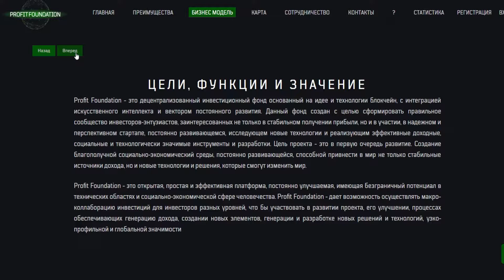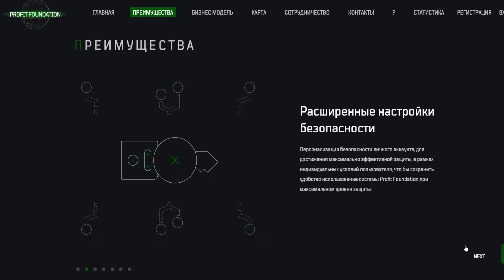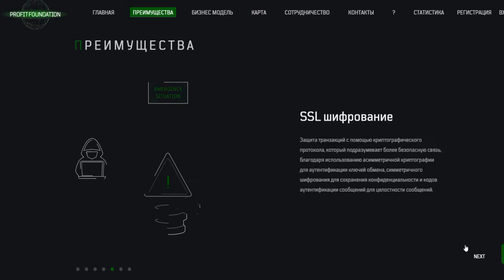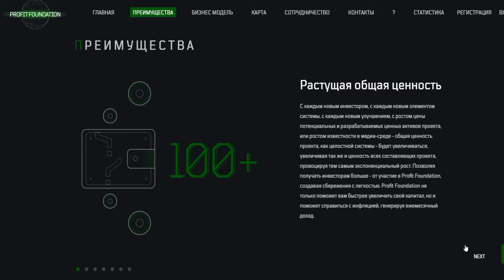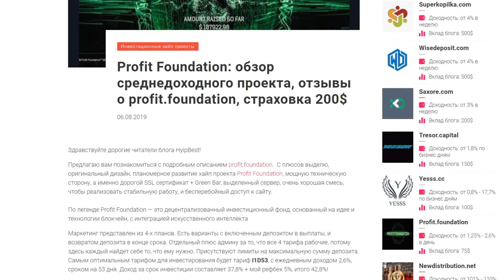Profit Foundation - СКАМ !!!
Profit Foundation - инвестиционный проект

Старт проекта 15 июля 2019 года.

profit.foundation - официальный сайт проекта.

Языков на сайте 4.

Согласно легенде, компания является децентрализованным инвестиционным фондом, который основан на идее и технологии блокчейн, с интеграцией искусственного интеллекта.

Регистрация в Великобритании с номером 11934147

Всего в компании 4 инвестиционных планов:
I1D53. Прибыль: 2,6% ежедневно. Сроки вложения: 53 дня. Размер депозита: от $5 до $3500. Депозит включен в выплаты. Чистая прибыль: 37,8%.

D1D53. Прибыль: 1,25% ежедневно. Сроки вложения: 53 дня. Размер депозита: от $35 до $350. Депозит возвращается в конце срока. Чистая прибыль: 66,25%.

A1D26. Прибыль: 141,86% в конце срока. Сроки вложения: 26 дней. Размер депозита: от $80 до $350. Депозит и проценты возвращаются в конце срока. Чистая прибыль: 37,8%.

A1D8. Прибыль: 106,4% в конце срока. Сроки вложения: 8 дней. Размер депозита: от $350 до $800. Депозит и проценты возвращаются в конце срока. Чистая прибыль: 106,4%.

Минимальный депозит 5$.

Токены компании 1 PFC = 0.001 USD. Получаете в придачу к своему депозиту

Платит вручную (регламент 24 часа).

Платежные системы: PerfectMoney, Payeer, BitCoin, Ethereum, Bitcoin Cash, Litecoin, Dogecoin, Dash

Мультирегистрации запрещены. Количество активных депозитов на одного инвестора: неограниченно.

Реферальная программа трехуровневая разделена по трем условиям: стандартная: 5% — 1% — 1%., представительская (7-2-1) и директорская10-3-2